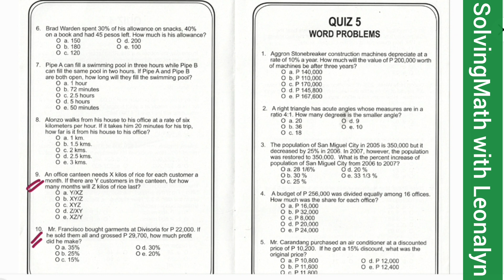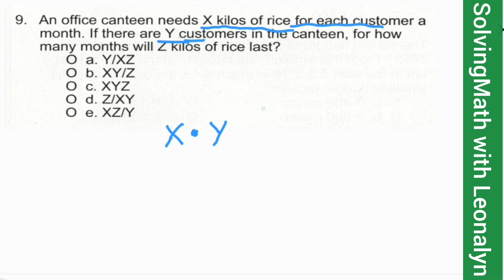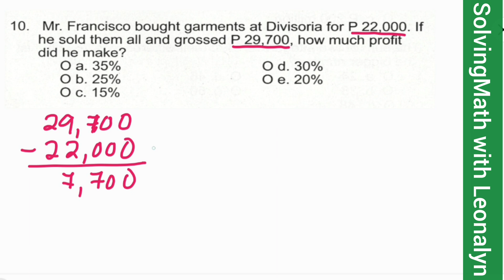Quiz 4 item 9&10: XYZ kilos of rice | grossed P29,700, how much profit did he make?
9.) An office canteen needs X kilos of rice for each customer a month. If there are Y custumers in the canteen, for how many months will Z kilos of rice last?
a. Y/XZ
b. XY/Z
c. XYZ
d. Z/XY
e. XZ/Y

10.) Mr. Francisco bought garments at Divisoria for P 22,000. If he sold them all and grossed P 29,700, how much profit did he make?
a. 35%
b. 25%
c. 15%
d. 30%
e. 20%